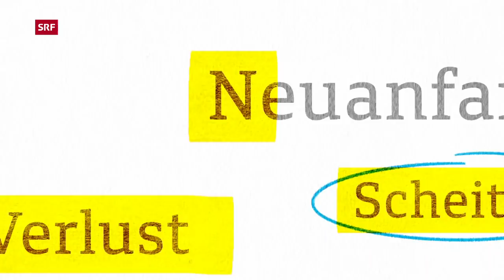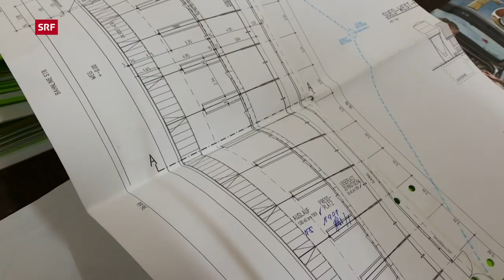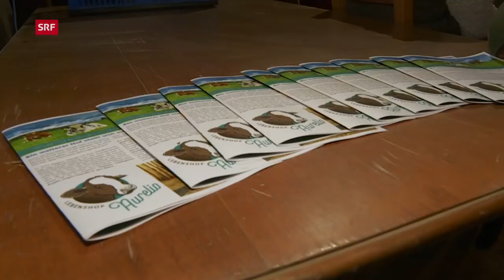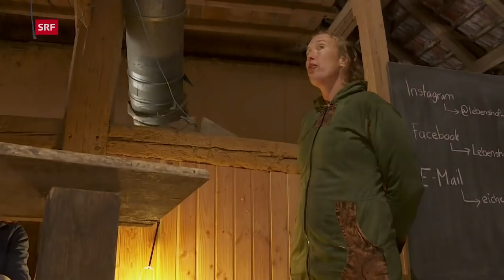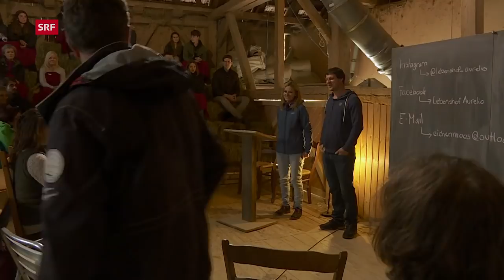Vegane Bauern – Landwirtschaft ohne Nutztiere | Reportage | SRF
Zuerst verliebte sich Veganerin Claudia Troxler in Mastschwein Felix und rettete es vor dem Metzger, danach in Beat, Felix’ Besitzer. Jetzt steigen Beat und Claudia Troxler aus der Nutztierhaltung aus, und aus dem Bauernhof Eichenmoos im luzernischen Büron wird der «Lebenshof Aurelio».

Es war das eine Erlebnis, das Claudia Troxler aufrüttelte: In der Nacht war im Stall von Ehemann Beat ein Kalb geboren worden. Es trank bei der Mutterkuh, war gesund und munter. Als Beat und Claudia Troxler Mutterkuh und Kalb zu trennen versuchten, wie es in der Milchproduktion üblich ist, begann das Unheil: Die Mutterkuh wurde aggressiv gegenüber den Besitzern, das Kälblein verweigerte die Nahrung und musste mit einer Sonde ernährt werden. «Nur weil wir die Milch wollen, die eigentlich für das Kalb vorgesehen ist, tun wir den Tieren unendlich viel Leid an», sagt Claudia Troxler.

In Claudia Troxler und ihrem Mann Beat reifte der Plan heran, aus der Milchproduktion auszusteigen, Kälber und Mütter nicht mehr zu trennen und keine Mastschweine mehr in den Schlachthof zu bringen: Aus dem Hof Eichenmoos soll ein Lebenshof entstehen, wo Tiere dem Menschen keinen Nutzen mehr bringen müssen. Im August gingen die letzten Schweine in die Metzgerei, alle Kälber, die noch auf dem Hof geboren werden, dürfen zusammen mit ihren Müttern aufwachsen.

Reporterin Helen Arnet begleitet Claudia und Beat Troxler auf dem Weg vom Milch- zum Hafermilchbauern: Denn neben den Patenschaften, mit denen der Unterhalt der Eichenmoos-Tiere finanziert wird, wollen sie ihr Auskommen mit regionalem Pflanzendrink erwirtschaften.

 👇 Mehr zum Thema Dokus & Reportage gibt es hier:
👥 SRF Dok auf Facebook: